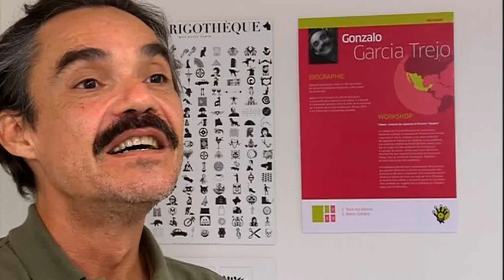ITW de Gonzalo Garcia Trejo sur son intervention en workshop à l'ecole intuit.lab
Dans le cadre de l'inauguration de l'ecole intuit.lab, une grande exposition illustrant la grande implication d'intuit.lab sur le plan international dans le design et la communication visuelle.
Avec des intervenants venant de plus de 50 nationalités lors des workshop, en 8 ans, et avec plus de la moitié des étudiants effectuant un stage de plusieurs semaines à l'étranger et incitant les échanges inter-universitaire lors de la formation, l'ecole intuit.lab démontre son ancrage à l'international.
Comprendre les variations culturelles et leur implication dans le design et la communication visuelle.
Gonzalo Garcia Trejo

BIOGRAPHIE
Gonzalo est mexicain mais il a fait ses études
de dessin Graphique et Illustration a Paris dans
les années 80.
Après il sest installé à la ville de Mexico où
il a travaillé dans lédition et le cinéma. Il a dessiné
et commandé quelques fonts et a fait de la recherche
sur lhistoire de la typo au Mexique. Depuis 2003
il vit à Paris où il continue ses activités.

WORKSHOP
Thème : création de vignettes et fleurons dingbat
Le Cabinet du livre et lestampe de lImprimerie
Nationale a décidé, à loccasion de lédition dun ouvrage
important et secret, dajouter a sa vaste collection
de vignettes et fleurons, ou dingbats si vous préférez,
une collection dédiée au thème de Paris. Ayant pour
but le recueil de 200 symboles elle a convoqué
un groupe de jeunes, choisis pour avoir démontré
maintes fois leur capacité dinvention et motivation
féroce, face au travail de récollection, sélection
et transcription des dits symboles.
Les symboles doivent être représentatifs de la culture
qui pendant 2000 ans a dominé la connaissance des
Sciences et des Arts en occident. Ces ornements seront
fondus en plomb en corps qui vont de 10 a 72 points,
et doivent être lisibles a nimporte quelle de ces tailles.
Tout symbole qui suggère Paris, physique ou métaphysique,
sera le bienvenu.